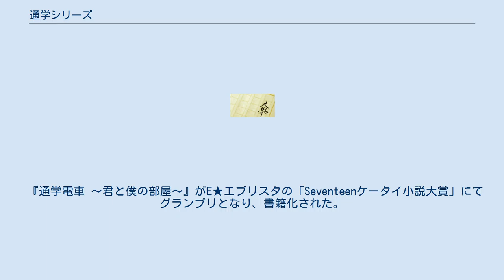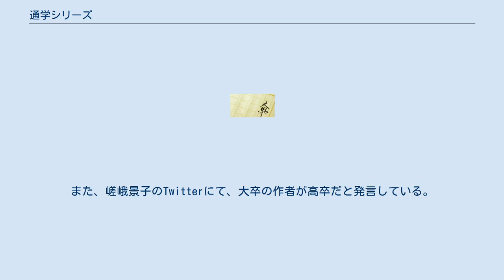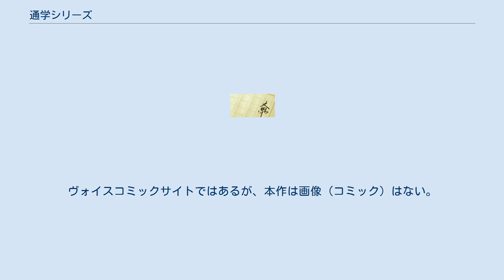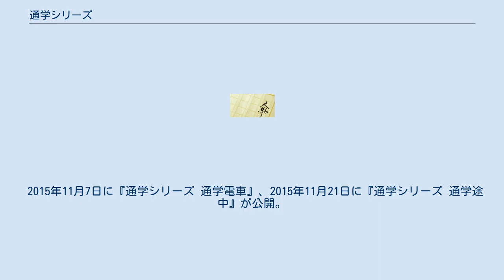通学シリーズ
『通学シリーズ』（つうがくシリーズ）は、みゆによるケータイ小説サイト「E★エブリスタ」にて連載されている小説。
2010年に書籍化された。
 2015年11月7日に「通学電車」、11月21日には「通学途中」が実写映画化された。
 『通学電車 〜君と僕の部屋〜』がE★エブリスタの「Seventeenケータイ小説大賞」にてグランプリとなり、書籍化された。
 続編の予定はなかったが続編を望む読者の声が多かったことから、苦肉の策として作品をリンクさせた一連のシリーズになった。
 サブタイトルの「君と僕の部屋」（以下「部屋」）や「君は僕の傍にいる」（以下「傍」）は、時間軸の違いであるとともに、「部屋」が使われるときは居場所を意識していて「傍」のときは相手との距離感を意識されている。
 社会学者の嵯峨景子のインタビューでは、2010～2012年の中高生の読書調査の結果として通学シリーズが上位にあるとされているものの、シリーズの展開の情報に誤りがある（『通学電車 〜君と僕の部屋〜』の初出が「ケータイ小説サイト野いちご」になっていたり、コミカライズの連載元が「マーガレット」ではなく「Seventeen」になっている）。
また、嵯峨景子のTwitterにて、大卒の作者が高卒だと発言している。
以上により嵯峨景子の通学シリーズ筆者の情報の信憑性は薄い。
 シリーズの最初のほうの作品は少女小説レーベルのコバルト文庫から発売されたが、同レーベルの通常の体裁通りではなく、他のケータイ小説の書籍と同様に横書きの仕様になっている。
その後、ケータイ小説レーベルのピンキー文庫の創刊によりシリーズはそちらに移籍した。
 上記のカバーイラストはタレントの写真が使用され、いずれも挿絵はない。
なお、漫画版の表紙でもタレントの写真が起用されている。
 いくつかは児童文学レーベルの集英社みらい文庫でも刊行され、そちらは挿絵（絵：朝吹まり）がある。
また、文章はリライトされた。
 2014年7月25日発売、ISBN 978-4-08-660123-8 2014年9月25日発売、ISBN 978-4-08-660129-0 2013年3月22日に『「通学」シリーズ「通学風景」』、2014年3月25日に『「通学」シリーズ「通学日」』がVOMICで配信された。
 いずれも、みゆによるオリジナル脚本のミニドラマ。
ヴォイスコミックサイトではあるが、本作は画像（コミック）はない。
 2015年11月7日に『通学シリーズ 通学電車』、2015年11月21日に『通学シリーズ 通学途中』が公開。
上映時間は、いずれも80分。